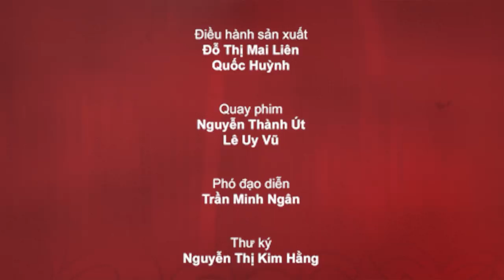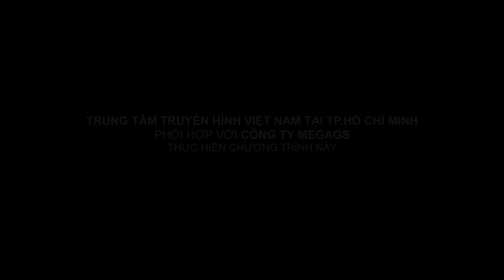Sitcom Oan Gia Bùm Chéo - Tập 7: Bí Mật Của Ông Võ